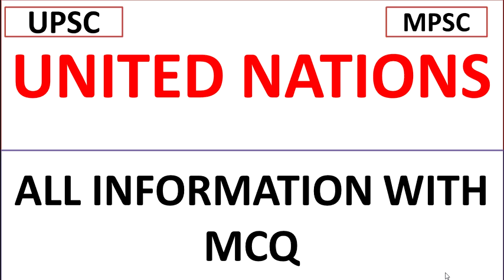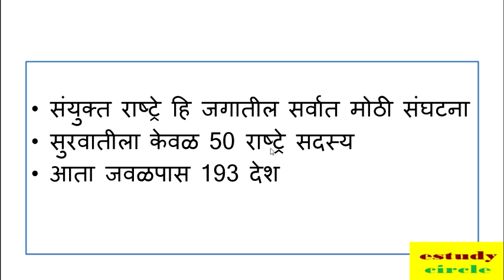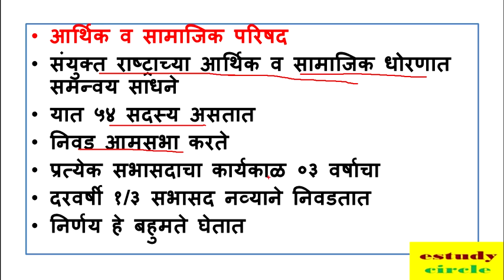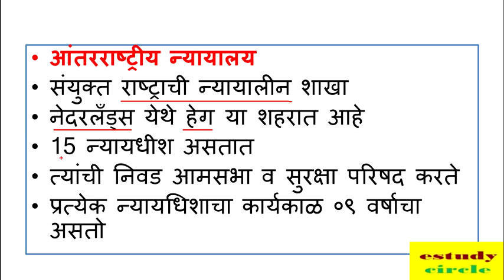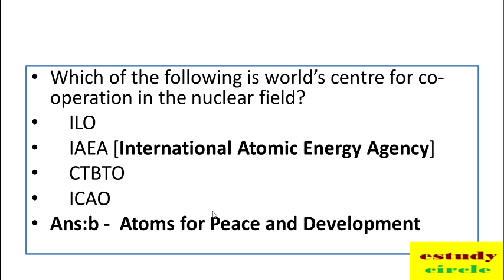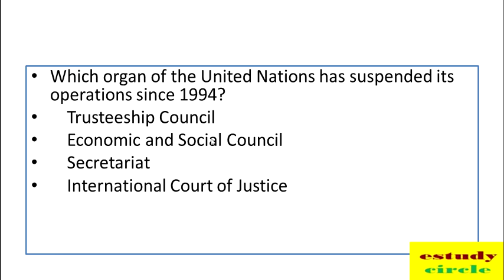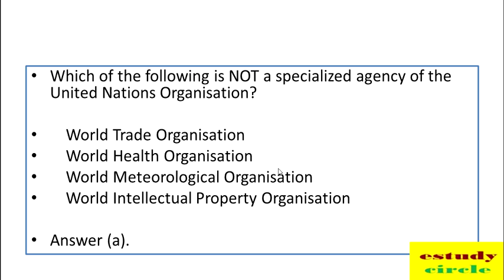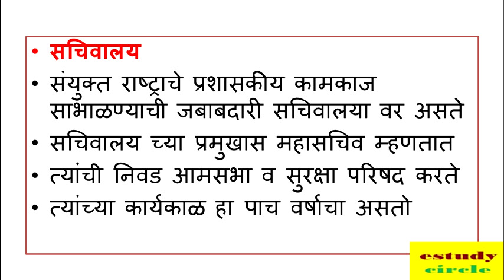United Nations Complete Information with MCQ On It || UPSC MPSC SSC IBPS EXAM